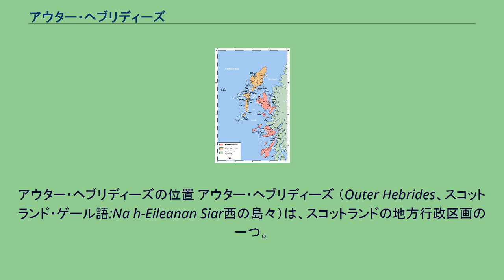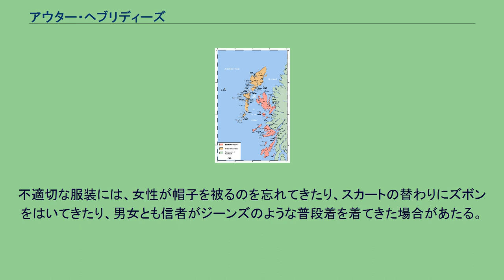アウター・ヘブリディーズ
スコットランドのカウンシル・エリア
アウター・ヘブリディーズの位置 アウター・ヘブリディーズ （Outer Hebrides、スコットランド・ゲール語:Na h-Eileanan Siar西の島々）は、スコットランドの地方行政区画の一つ。
スコットランド西岸に連なる鎖状の島々からなる。
島々はヘブリディーズ諸島に属し、ミンチ海峡によって本土に近いインナー・ヘブリディーズ諸島から隔てられている。
島嶼部ではゲール語が広く話されている。
面積3,071km2、人口は26,400人（2006年）。
州都はストーノーウェイ。
1266年のパース条約締結までノルウェー王国が200年あまりヘブリディーズ諸島を支配したことから、ノース人の言語や影響が今も残っている。
ヘブリディーズ諸島 (オレンジの部分がアウター・ヘブリディーズ) アウター・ヘブリディーズの西方に浮かぶ、モナク諸島、フラナン諸島、セント・キルダ、ロッコール島も含まれる。
キリスト教信仰は西部島嶼部に深く根を張っている。
しかし過去に氏族（クラン）の違いを主な理由として、北部の島々（ルイス島、ハリス島、ノース・ウイスト島）では歴史的に長老派教会が優勢なのに対し、南部の島々（ベンベキュラ島、サウス・ウイスト島、バラ島）ではカトリック教会が優勢である。
小さなスコットランド聖公会の教会がルイス島・ハリス島にある（信徒の多くは、アウター・ヘブリディーズ外出身の人々である）。
西部島嶼部の北（特にルイスとハリス）は、イギリス最後の根本主義カルヴァン派の牙城とされてきた。
多くの住民がスコットランド自由教会、さらに保守的なスコットランド自由長老教会に属している。
自由教会、自由長老派教会、さらにスコットランド教会の集まりでは、韻文の詩篇とは違ったどんな歌もインストゥルメンタル音楽も使用されない。
2006年には、地元のフェリー会社が安息日にハリス島へフェリーを運航させると決定したことで、議論が持ち上がった。
一般的に不適切な服装で教会へ現れた人々は受け入れられないとされている。
不適切な服装には、女性が帽子を被るのを忘れてきたり、スカートの替わりにズボンをはいてきたり、男女とも信者がジーンズのような普段着を着てきた場合があたる。
全ての同性愛者のカップルが、2004年発令のシビル・パートナーシップ法（同性愛者同士の事実婚を認めた）によってパートナーとして登録できるようになったことから、これにのっとって同性愛者カップルが教会の公式行事に参加するのを地元議会は拒否した。